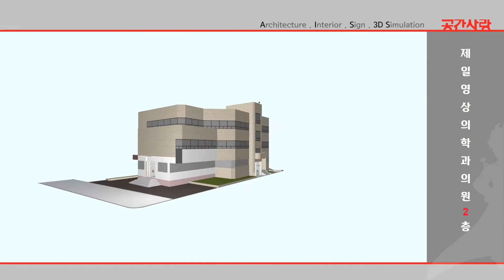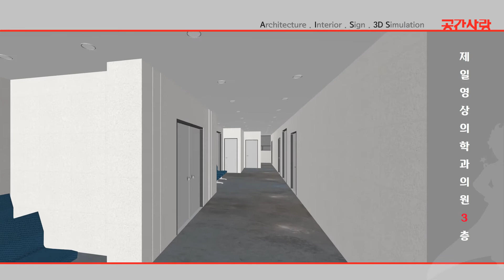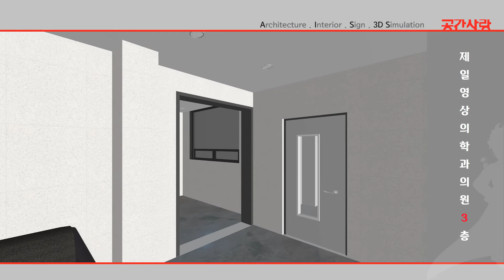2021_00영상의학과-공간사랑_3d(gyro3d):건축(architecture)인테리어(interior)